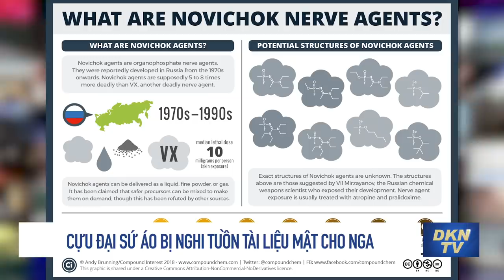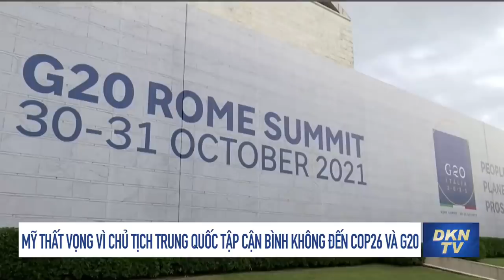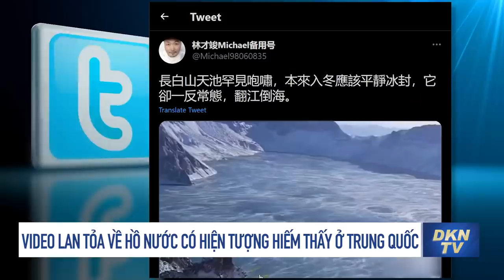Dịch bệnh TQ: Trẻ em 1 tuổi làm xét nghiệm 74 lần, vi phạm quy định chống dịch có thể bị tử hình?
Tin thế giới sáng 31/10:
- 'Meta có nghĩa là chết' trong tiếng Do Thái, Facebook bị chế giễu vì tên mới
- Mỹ, Đức, Pháp, Anh kêu gọi Iran hành động 'thiện chí' về thỏa thuận hạt nhân
- Cựu đại sứ Áo bị nghi tuồn tài liệu mật cho Nga
- Mỹ thất vọng vì Chủ tịch Trung Quốc Tập Cận Bình không đến COP26 và G20
- Hoa Kỳ sắp đảo ngược chính sách thuế với châu  u dưới thời ông Trump
- Không phải ông Tập mà thế lực khác muốn chiến tranh xảy ra ở eo biển Đài Loan?
- Trung Quốc: Vi phạm quy định phòng chống COVID-19 có thể bị tử hình?
- Dịch bệnh Trung Quốc: Trẻ em 1 tuổi làm xét nghiệm 74 lần, người dân Thủy Lệ, Vân Nam suy sụp
- Video lan tỏa về hồ nước có hiện tượng hiếm thấy ở Trung Quốc